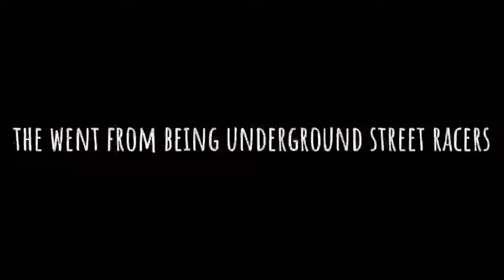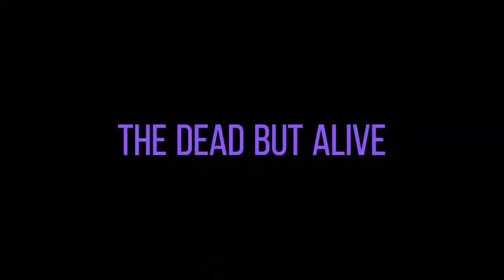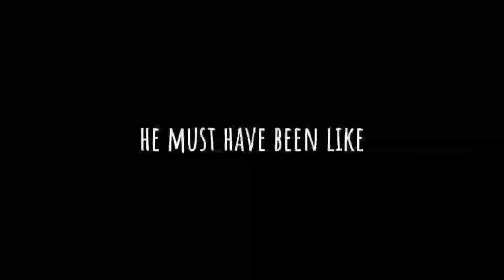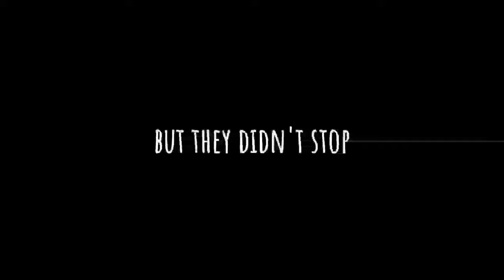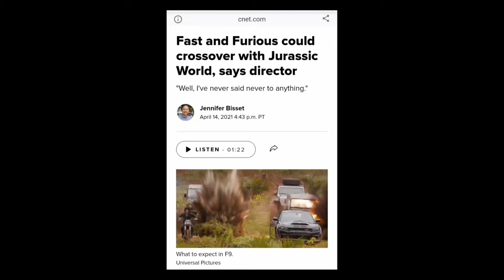The Fast and Furious insanity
On today's episode of E-zone, RV talks about how the fast and furious franchise went insane by trying to save the world with unrealistic stunts and "FAMILY"

Wanna be a part of crew? have a video you want us to review or review your own build? don't hesitate to send your stories/contact us through our e-mail or any of our social platforms

Most of clips used in this video may not be ours, we do not intend to infringe any content creator.